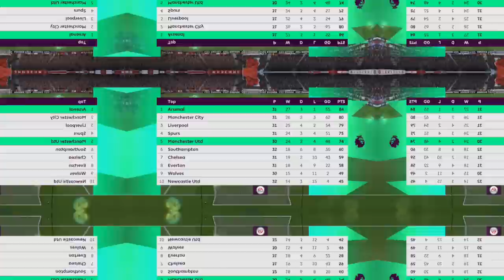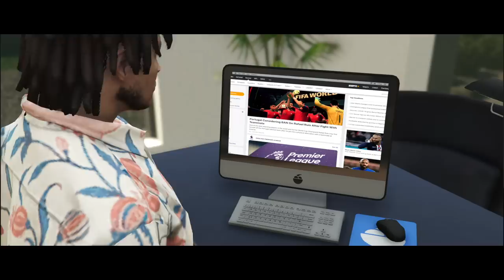MY SONS FIRST MATCH! | FIFA 20 My Player Career Mode w/GTA Roleplay | Episode #52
►In this FIFA 20 Career Mode My Player video we see our sons first ever football match and also find out that we may not get the call-up to play for the upcoming world cup!

►Welcome to the world of Rafael Ruis. One of the best up and coming talents in the world of football. This FIFA 20 My Player Career Mode series is based around the life of a football/soccer player in his rise to fame. The series provides multiple story lines every episode from games like GTA V and Sims 4 and also features, of course, game play.